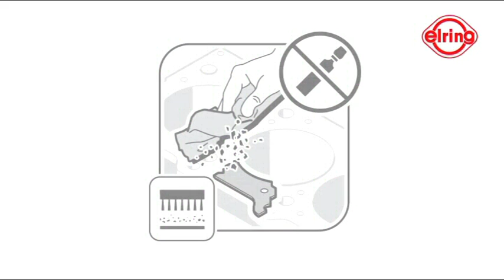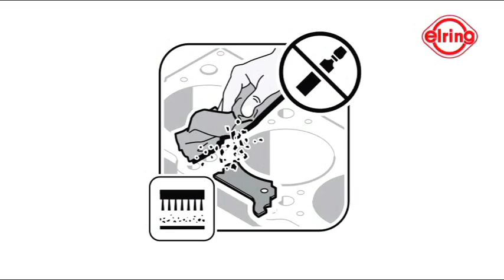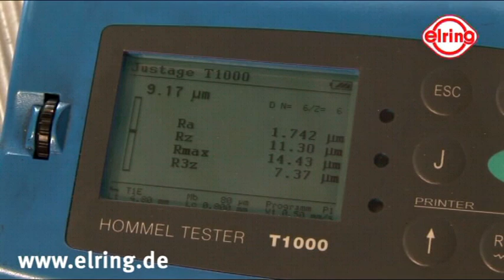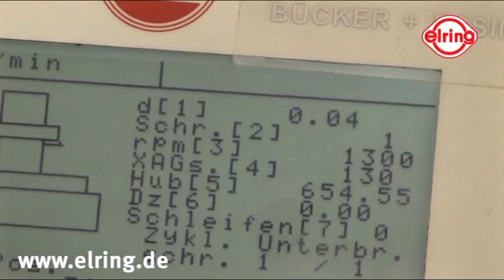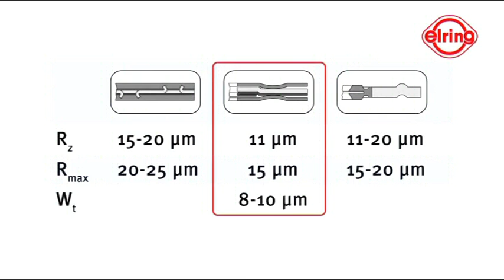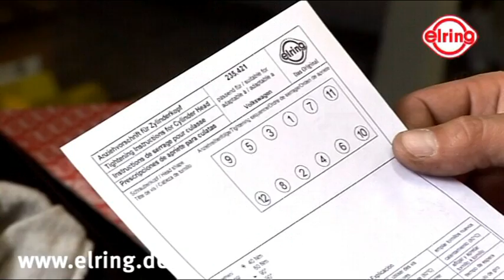Elring | Montage Zylinderkofpdichtung by GÖHRUM Fahrzeugteile GmbH